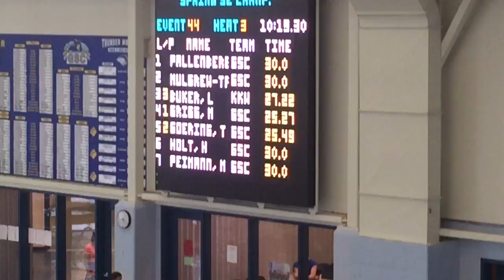Micah 50 Free - Won Heat